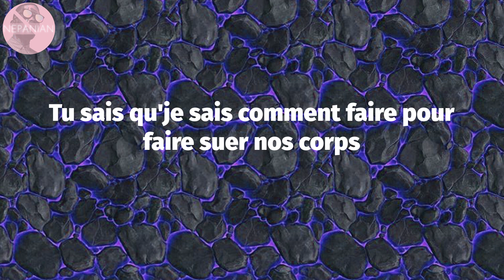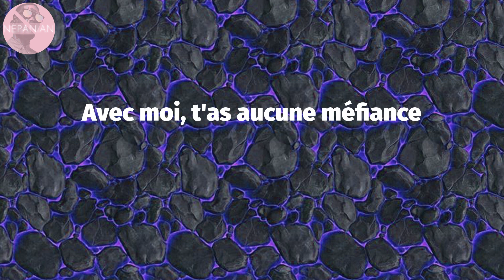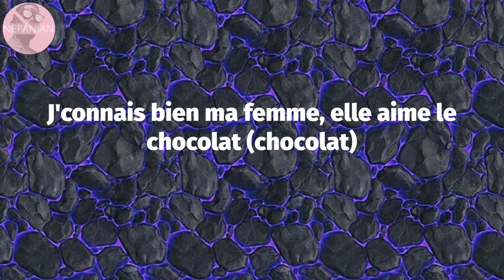𝙏𝙖𝙮𝙘 - 𝘿 𝙊 𝘿 𝙊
Tayc - D O D O (Lyrics)

D O D O Lyrics:
Yeah
Dodo, umh
Dodo, umh
Dodo, umh
Dodo, umh
Dodo, umh
Dodo, umh
Dodo, umh
Dodo, umh
Ce soir pas de dodo
Dodo, umh

tag video:
nepanian, nepanian lyrics, Tayc - D O D O (Lyrics Video), D O D O Lyrics Tayc, Lyrics Tayc D O D O, D O D O Lyrics, Tayc - D O D O (Lyrics), D O D O Tayc Lyrics, Tayc D O D O Lyrics, Tayc, Tayc D O D O, south african music, highlife, afrobeat, afro-fusion, yoruba, amapiano, african music, afro-pop, nigerian music, dancehall